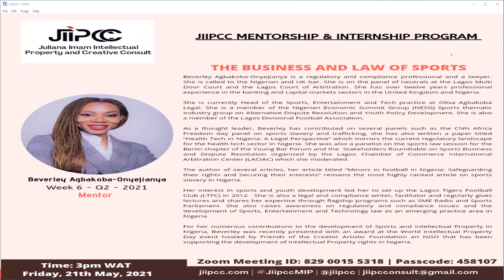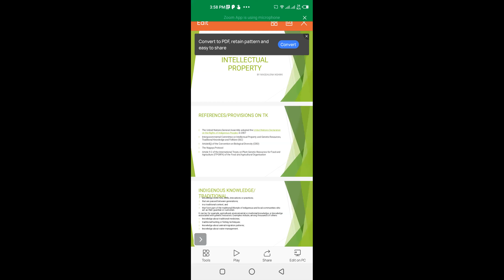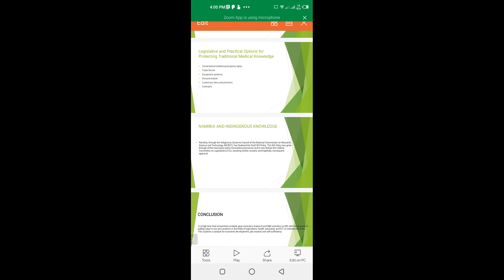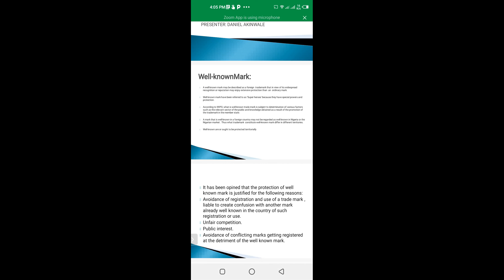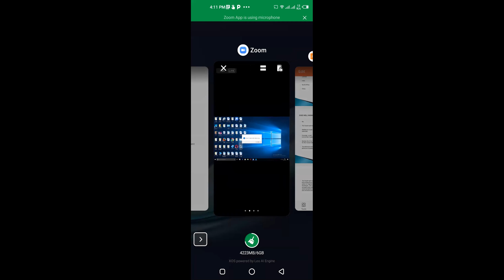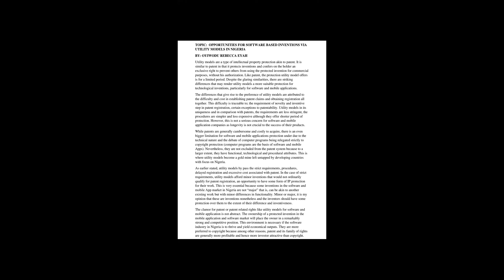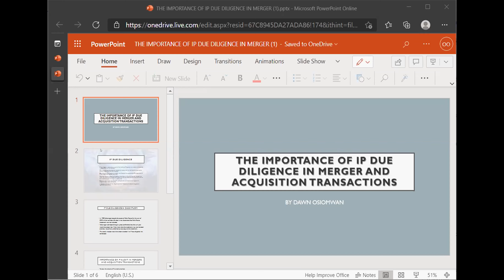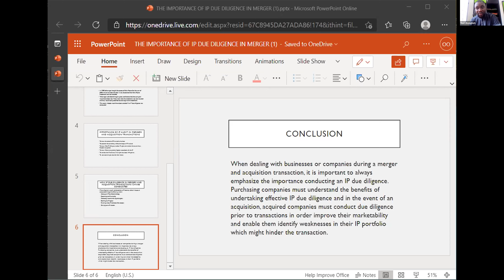The Law and Business of Sports - JIIPCC Mentorship and Internship Program - Week 6 - Q2 - 2021